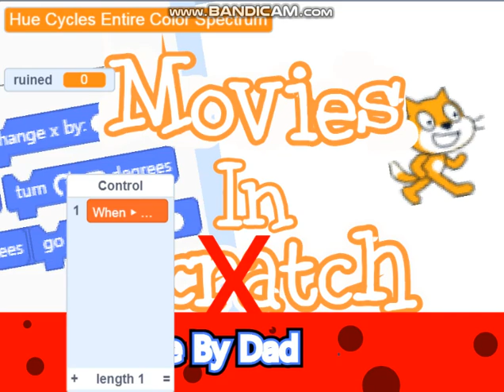Cool Tricks Tutorial: Movie Maker 2.6 Effects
Fuiger:
William Paul Jones Game:
Making Windows Movie Maker 2.6 Effects
Season 1:
Episode 2:
Airdate:
5/17/2018